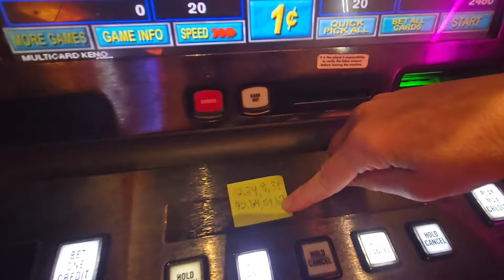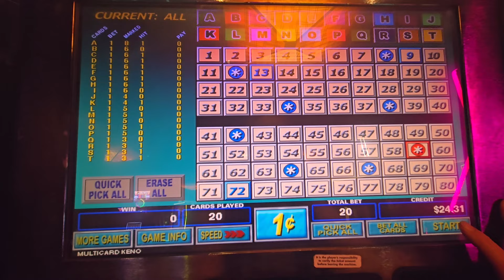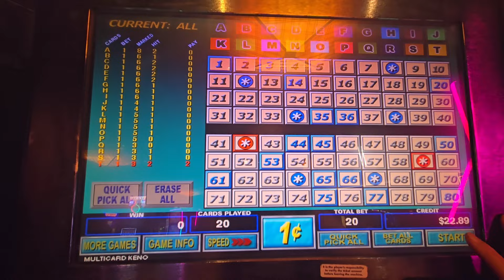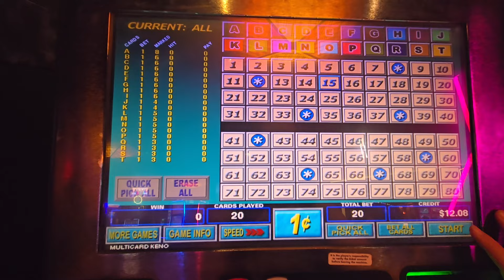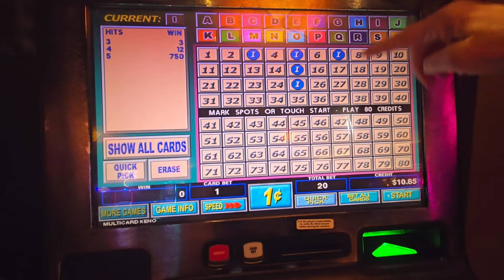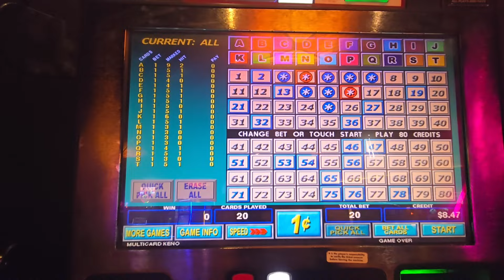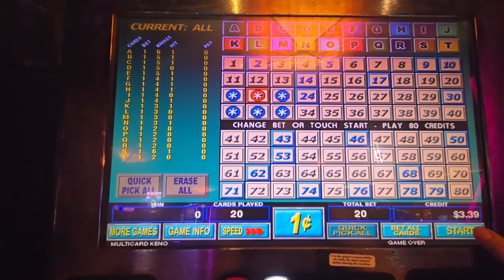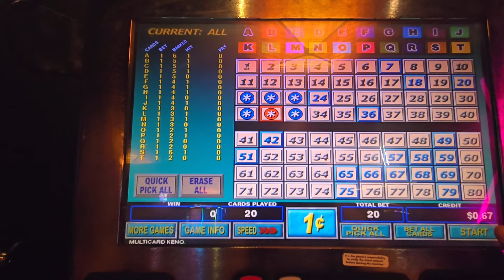Playing $20 on random and cluster Multiple Card Keno at Silverton Casino - Las Vegas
Just playing my $20 on keno.  Let's see how it goes!